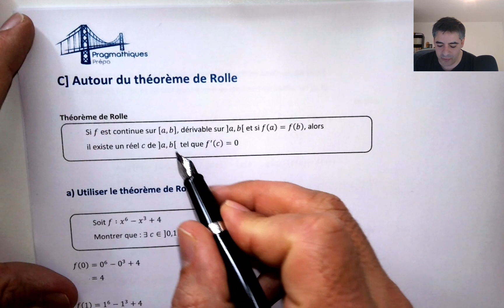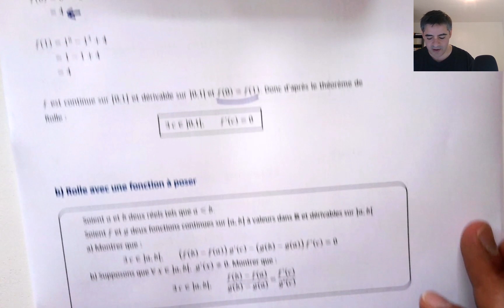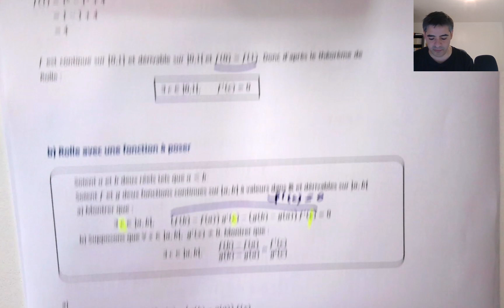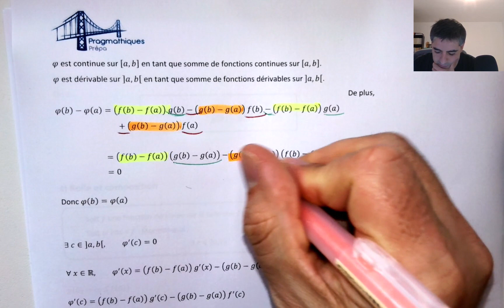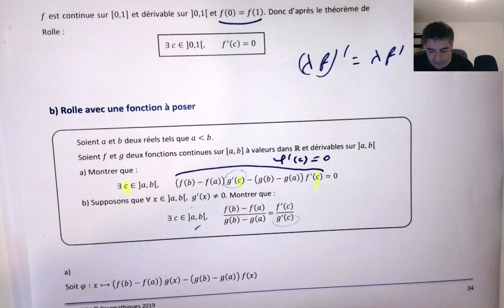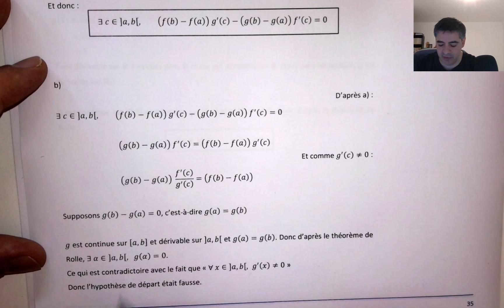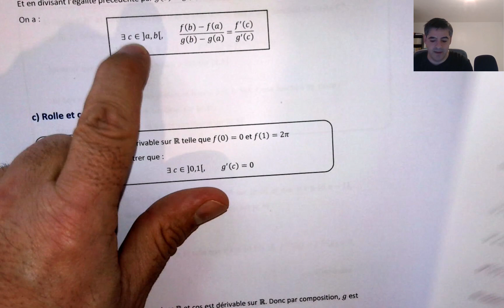Théorème de Rolle : 3 exercices corrigés pour prépa HEC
4 exercices pour maîtriser le théorème de Rolle en prépa ECG (maths approfondies uniquement).
Exercices corrigés avec PDF.